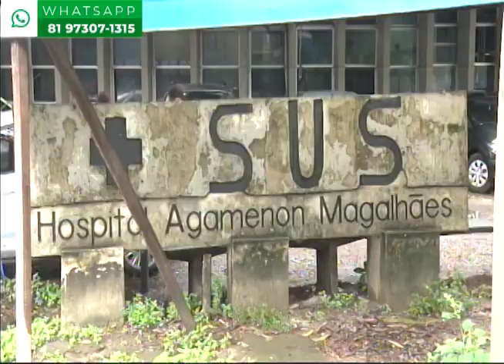Mais um princípio de incêndio no Hospital Agamenon Magalhães